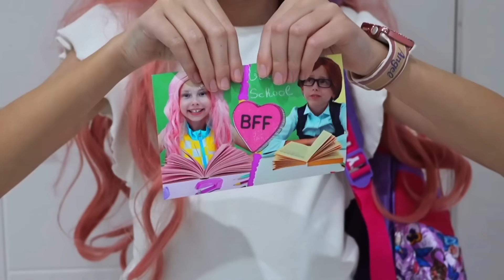Alice and Johny - a new Christmas story with friends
Everything is already decorated for Christmas. Stacy, Alice and Johny - a new Christmas story with friends at school.  This children's story will teach children to overcome difficulties and cope with their emotions.